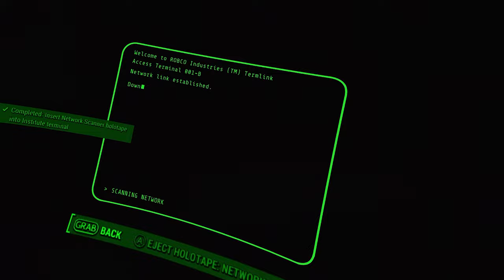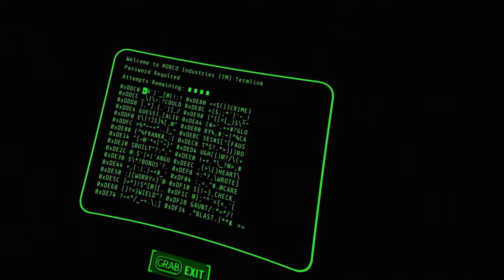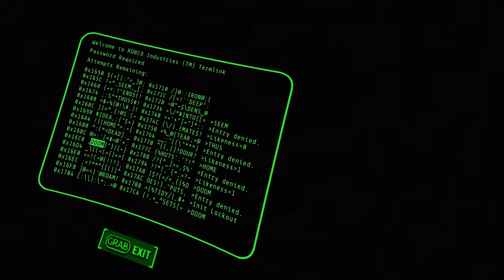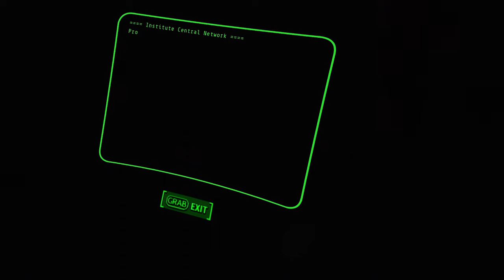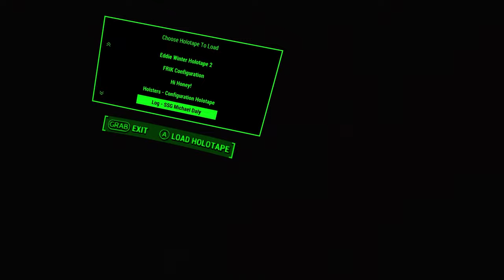MONKEY - Fallout 4 VR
MONKEY
ok i know Gorilla is from Ape family calm down.